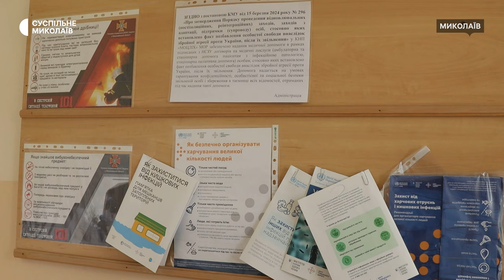Збільшення ризику зараження кишковими інфекціями на Миколаївщині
У Миколаєві та області ризик заразитися кишковими інфекціями, зокрема на холеру, збільшився на 28%. Востаннє захворювання на холеру фіксували в місті у 1996 році. В обласному центрі контролю та профілактики хвороб МОЗ України щотижня проводять відбір проб води та моніторинг.

Оператор: Юрій Руденко, Олена Земляна